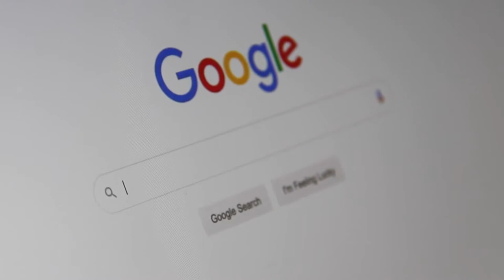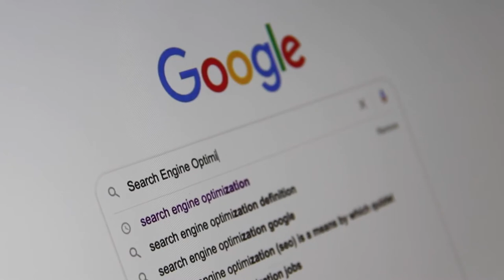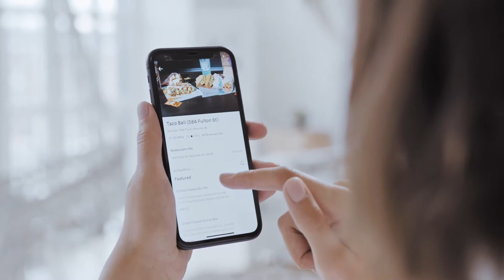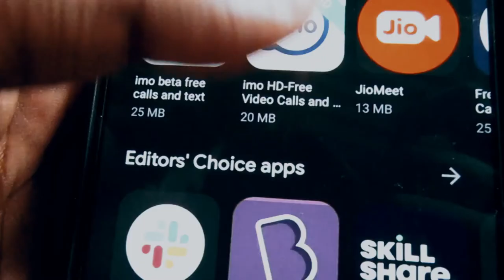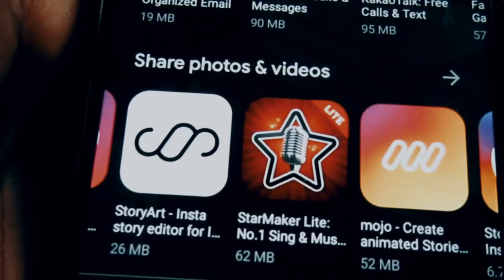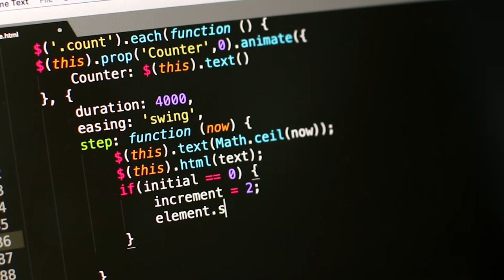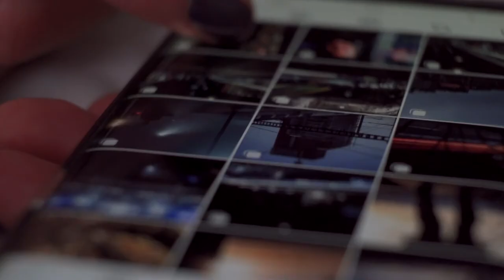Internet Free Stock Footages - Internet Free Stock Videos - Internet No Copyright Videos